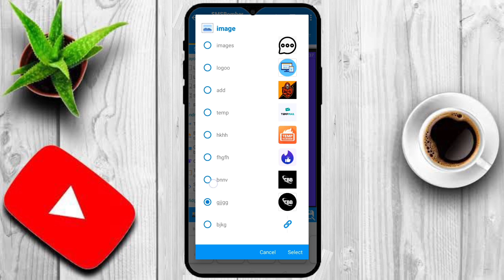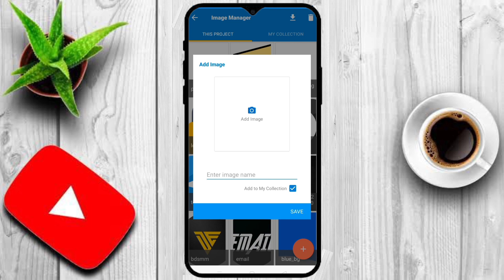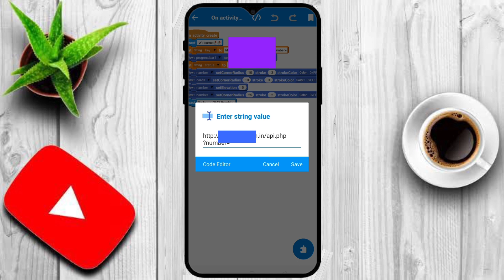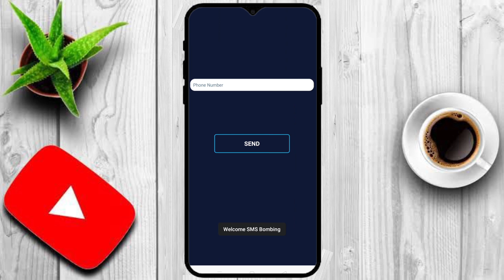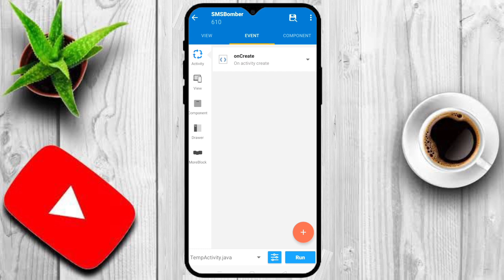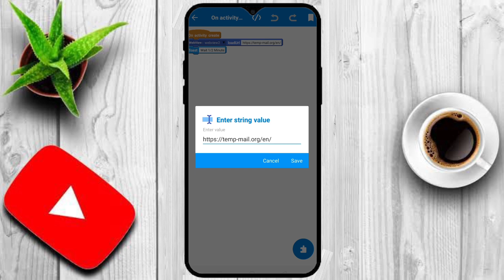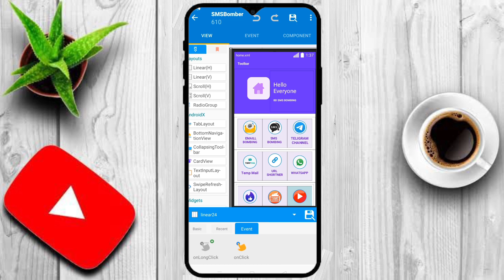Sms Bombing App Create On Sketchware | EP-03 | Free Swb Project sketchware | Tech Guru Alamin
P VEDIO:-NOT AVAILABLE

🔰 VISIT US OUR FB PAGE 🔰

🔰 OUR TELGRAM CHANNEL 🔰

Ignor Tag
sketchware project